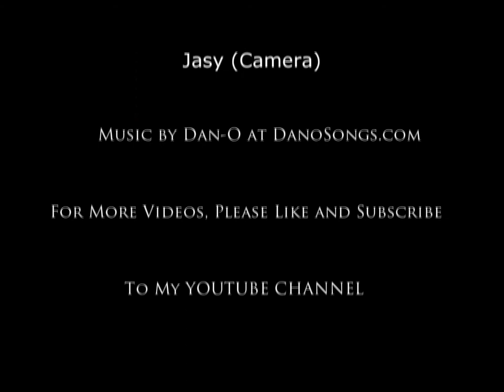Fantastic Twins Short Movie - Part Two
This is my second short movie dedicated to my kids, Omar and Aly. I thought of that name as they are really fantastic kids. These fantastic two and short movie stars are my adobe after effects trial by using short movie ideas
CREDITS
Intro: RavenProDesign